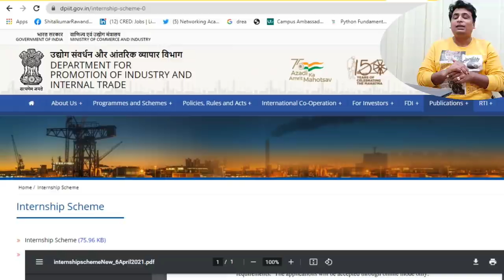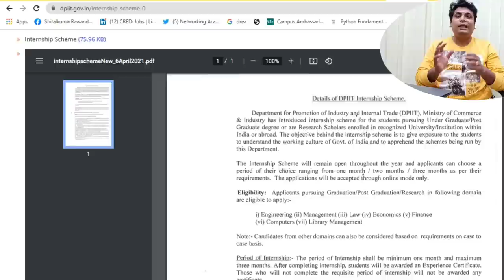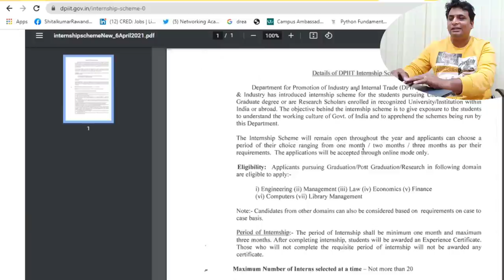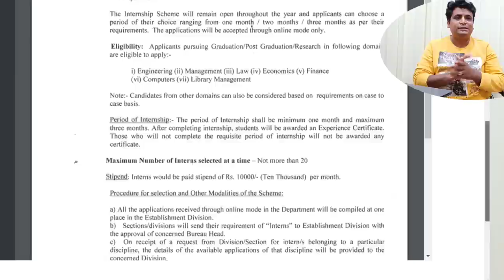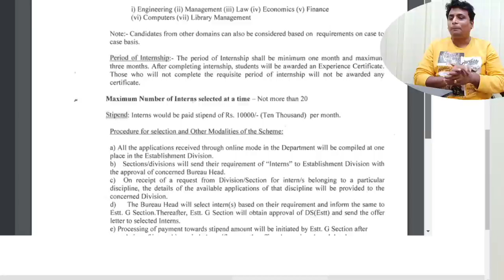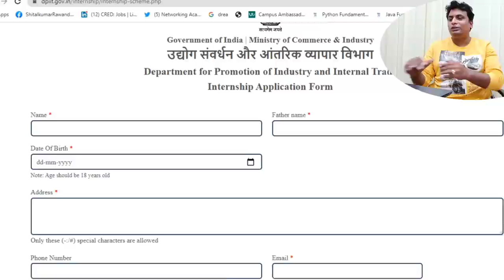Government Internship For Everyone Stipend 10,000 | College Student Internship | BE/BTECH/Diploma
Government Internship RAJYA Sabha Internship For College Student Internship with Stipend internship 2021 | government internship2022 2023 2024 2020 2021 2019 batch | Freshers Hiring | Free Course certificate | Department of science and technology

Topics Covered In This Video :
aicte internship
summer internship
cisco internship
Cisco jobs
cisco Freshers hiring
2022 internship
off campus hiring
diploma internship
BCA internship
bsc
BCOM
BBA
mba
internship
internship 2022
internship 2023
intership 2020
internship 2021
internship 2022
freshers hiring
jobs
it jobs
quantitative aptitude for competitive examinadions
rs aggarwal quantitative aptitude
global placements
global placements
placement international
work placement
free certificatiom
free coures certificate
online certificate 2020
free course 2020
free paid courses for free
python internship
java internship
how to get internship
Django